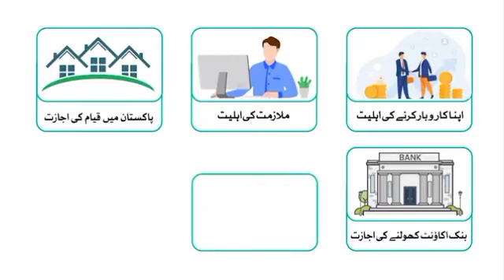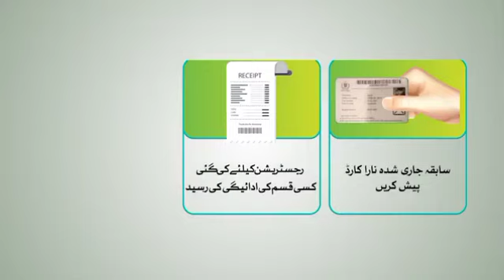NADRA Registration for Foreigners resident in Pakistan || Pakistan me Muqem Gher mulki afrad ka CNIC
Registration for Foreigners resident in Pakistan || Pakistan me Muqem Gher mulki afrad ka CNIC

NICOP is an official identification document for Pakistani Citizens working / living abroad. NICOP can be produced for personal identification in place of Computerized NIC (CNIC) within Pakistan and abroad. The card is supposed to be produced at domestic or international entry or exit terminals. National Database and Registration Authority (NADRA) ordinance envisages issuance of NICOP to Pakistani workers, immigrants, citizens, or Pakistanis holding dual nationality, having been registered under the NADRA Ordinance.

Benefits of NICOP

Visa free entry into Pakistan on foreign passport
Protection of rights that all Pakistanis enjoy
Full recognition as a regular Pakistani citizen
Can open bank account in Pakistan
Can apply for Machine Readable Passport (MRP)
Proof of Pakistan citizenship
Permission to buy and sell property in Pakistan
Pakistani nationals willing to surrender their nationality are eligible to apply for POC Card.

For more informative & learning videos visit my YouTube channel. The link of you tube channel is

Also you can watch how to search land in punjab Pakistan by using Digital PLRA app. Complete information available in this video.

How to get online fard of land?

Viewer you can get mobile related videos i. e different apps uses. Link is as under.

How to edit images, pictures, photos. Change background, hair style, face beauty and a lot more. Please this link.